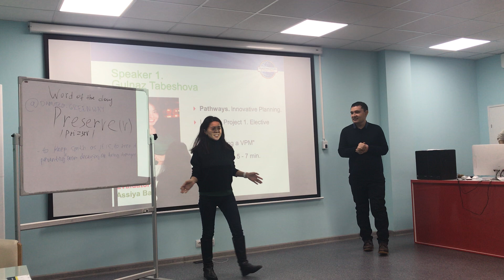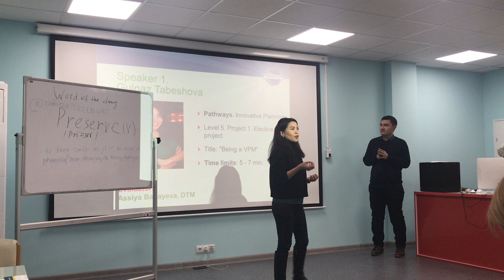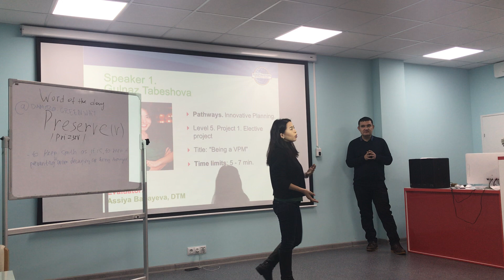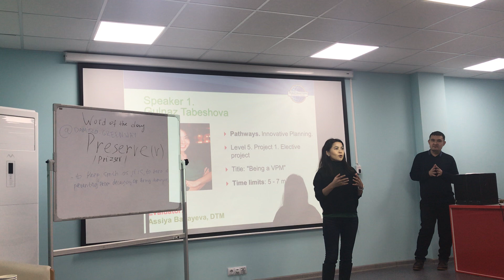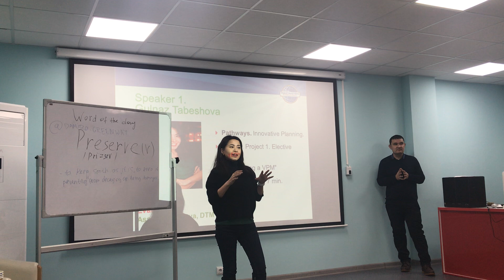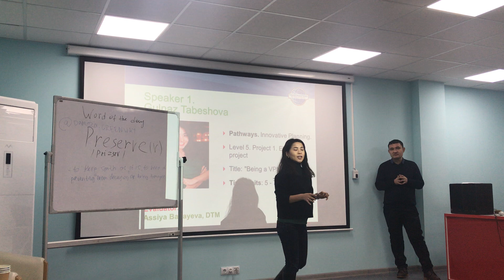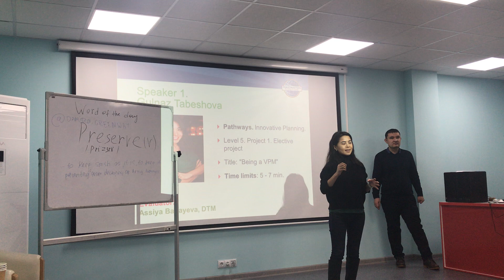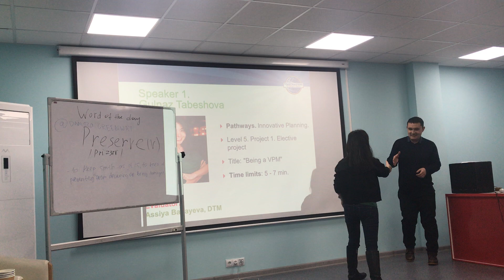Gulnaz Tabeshova "Being a VPM"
Pathways. Innovative Planning. L5P1. Elective project. Leading in your volunteer organization.